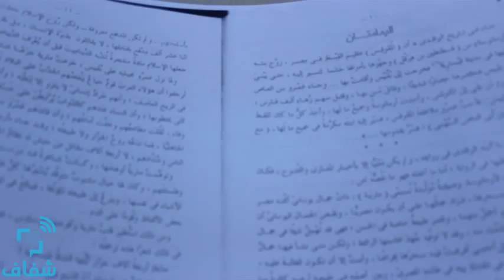شفاف | "فلنحيا" .. قعدة عربي بشرط التحدث باللغة العربية الفصحى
"فلنحيا" .. قعدة عربي بشرط التحدث بالفصحى .. من تنظيم "فريق بنيان" ... في "شفشاون"

   محمد سمارة

•• شفاف .. الجامعة من غير نضَّارة